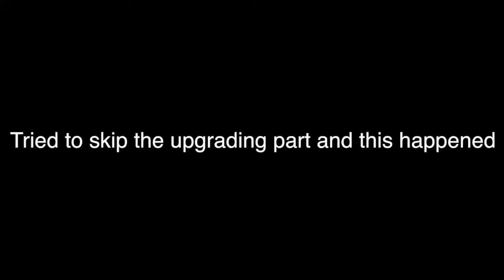Destiny Knights: Did I just get the best Crest?!?! Is It Worth Refreshing Shop?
So today we take a look at the time shop and lets just say it gets interesting lol Let me know if you think its worth it or not!